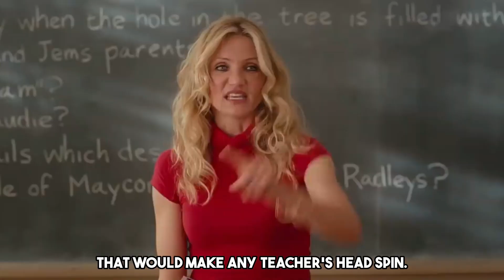Angus Young's Lifestyle 2023, Net Worth, Family, Love Life and Achievements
Join us on this wild ride as we unravel the secrets behind Angus's eternal youth and his unmatched dedication to the rock 'n' roll spirit. From his iconic schoolboy uniform to his energy on stage that defies age, we'll delve into what makes Angus Young a true rock legend.

Discover his net worth, family life, love life, and awe-inspiring achievements that continue to captivate audiences worldwide. Get ready to be amazed by the timeless energy of this mid-60s rockstar who rocks harder than ever before.

Contents:
00:00:00 - INTRO
00:00:46 - FAMILY LIFE
00:02:19 - LOVE LIFE
00:04:24 - ACHIEVEMENTS
00:06:58 - LIFESTYLE & NET WORTH
00:07:44 - CONCLUSION